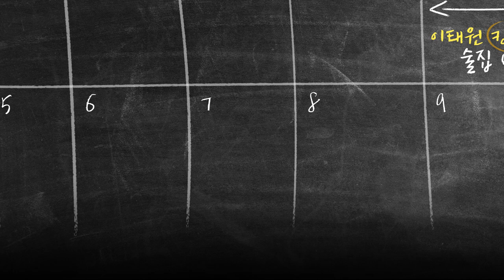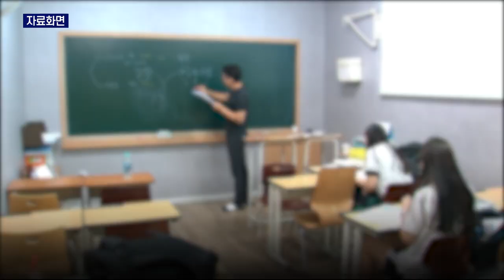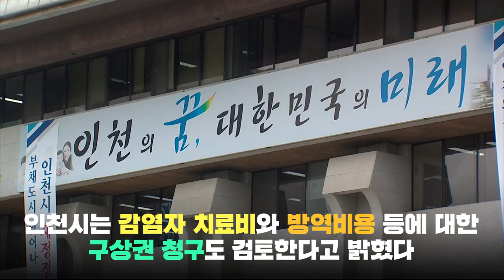‘이태원 클럽 안 갔고 직업도 없다’고 거짓말 한 학원 강사...감염된 학생들은 무슨 죄입니까?/14F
이태원 클럽에 다녀온 뒤 코로나19 확진 판정을 받은 인천 학원 강사로부터 모두 10명이 감염됐습니다. 학원 강사는 처음엔 직업이 없다고 거짓 진술했다가 역학 조사 과정에서 학원 강사라는 사실이 밝혀졌는데요. 인천시는 비슷한 사례가 발생하지 않도록 관련 법에 따라 고발 조치할 계획입니다.